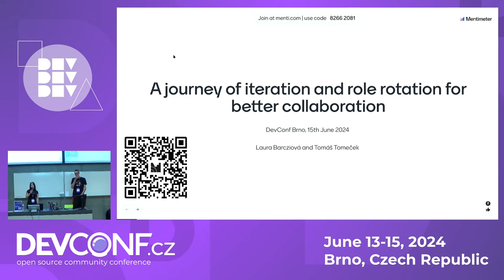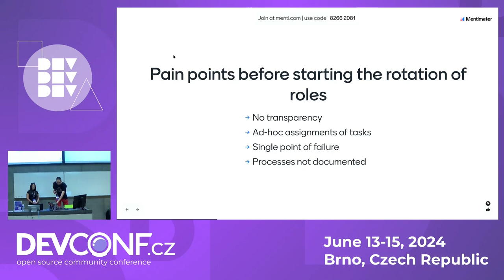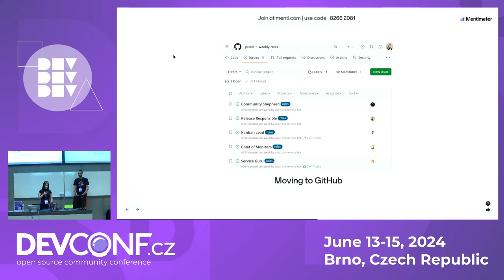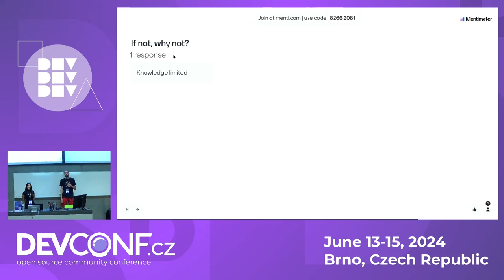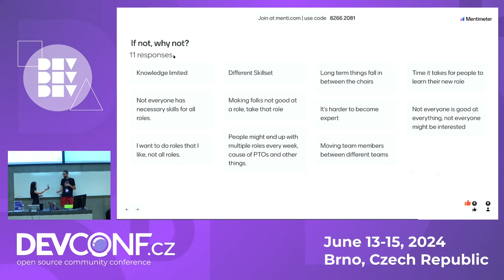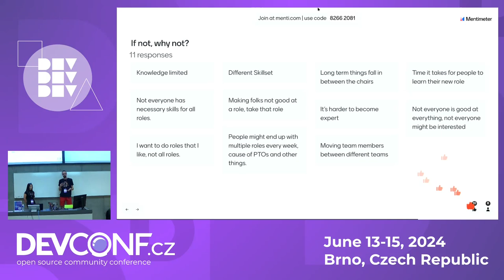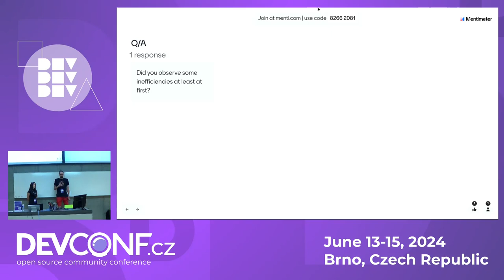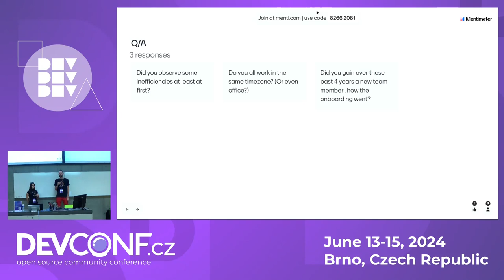A journey of iteration and role rotation for better collaboration - DevConf.CZ 2024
Speaker(s): Tomas Tomecek, Laura Barcziova

In this talk, we will dive into the agile techniques employed in our project. We had the pleasure of starting from scratch and growing into a project used by hundreds every day. We will cover challenges we encountered along the way, such as remote work, planning, tracking tasks, automating tedious actions, team roles, making the biggest impact and more. We will touch on some methodologies from Scrum and Kanban. The biggest highlight will be our system of rotating roles within the team, which means having designated individuals for deployment, communication with the community or leading the Kanban process and rotating these responsibilities each week. We have recently written a few blog posts about this process that works really well for us and will guide you through our journey of getting to this point. Let’s share together the insights, lessons learned and practices for achieving effective collaboration within the development teams! If you are collaborating with others on a project, you may learn something here!